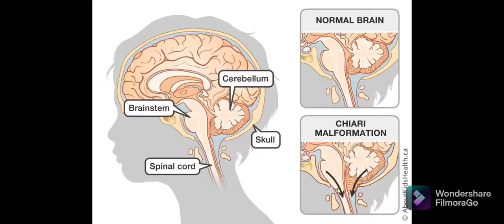My Chiari Malformation Journey | Living with a Rare Brain Disorder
Chiari malformation is a problem in which a part of the brain (the cerebellum) at the back of the skull bulges through a normal opening in the skull where it joins the spinal canal. This puts pressure on parts of the brain and spinal cord, and can cause mild to severe symptoms.

(best video I've found to explain it all)